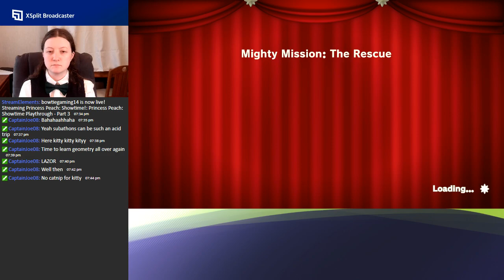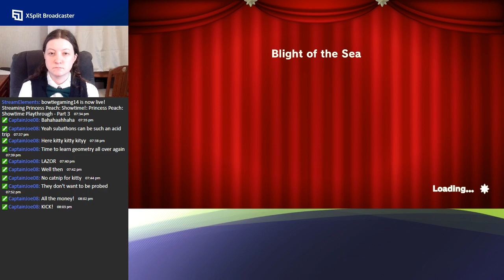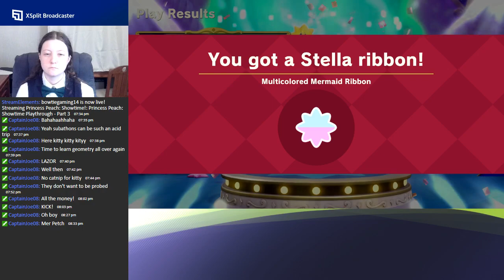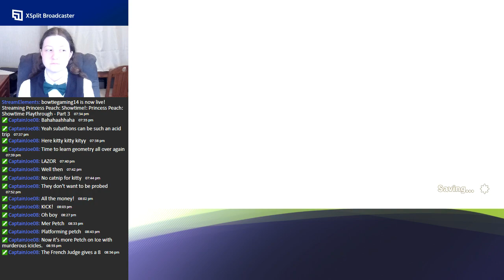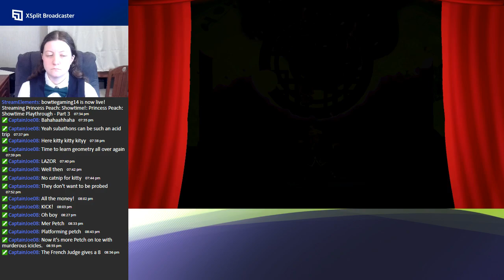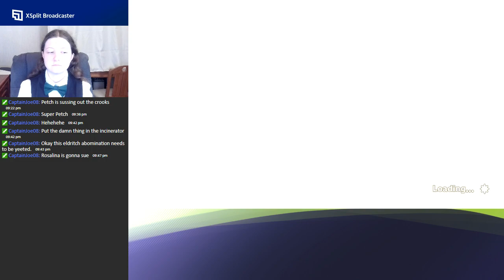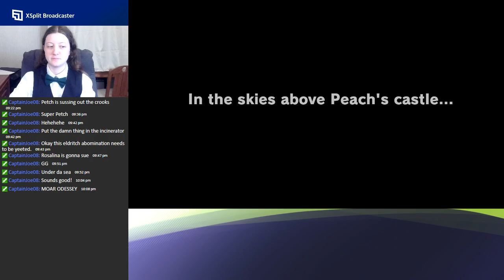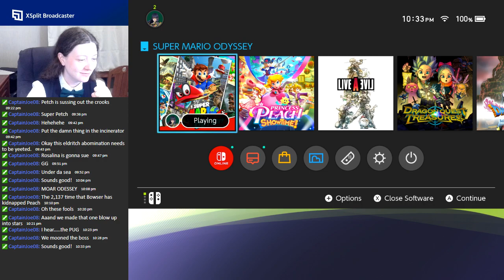Princess Peach: Showtime - Part 3 (Finale) / Super Mario Odyssey Playthrough - Part 1 - 8-12-24